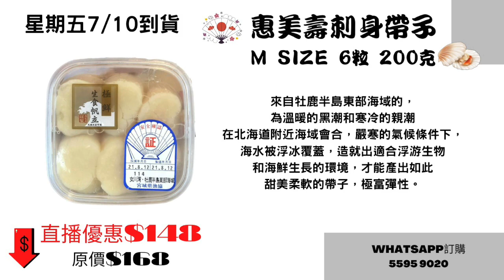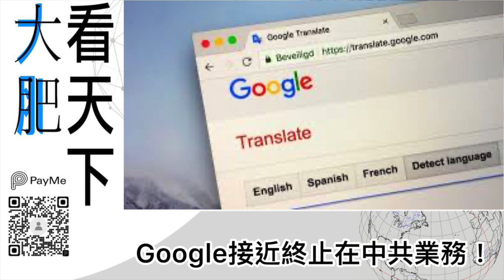Google接近終止在中共業務！｜大肥看天下｜2022年10月04日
Google接近終止在中共業務！

恒生銀行:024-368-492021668 (Wong Kwok Chung)